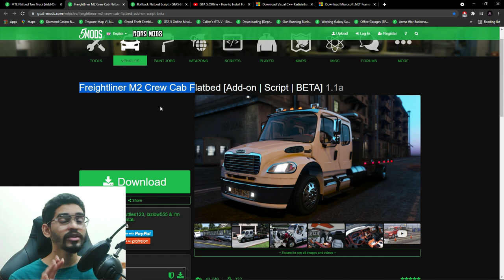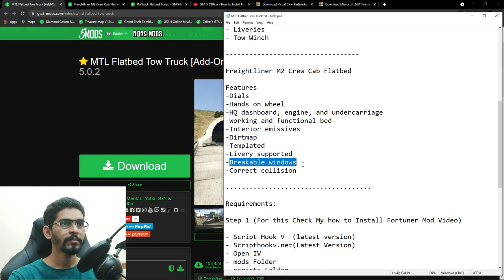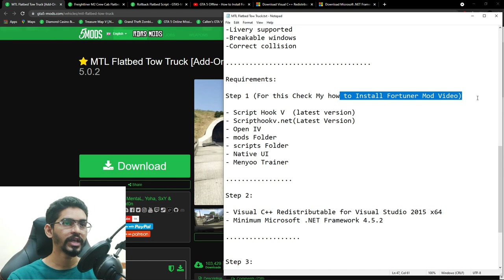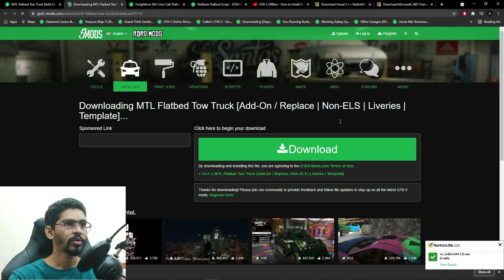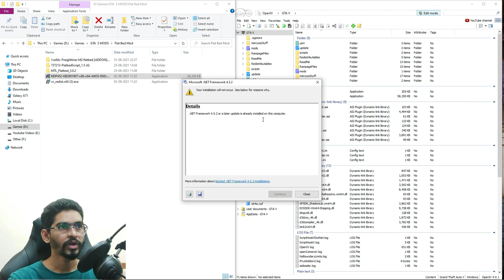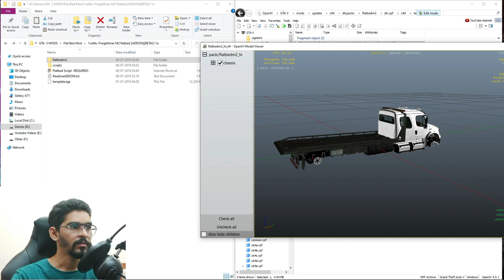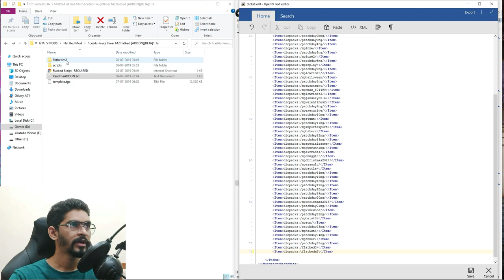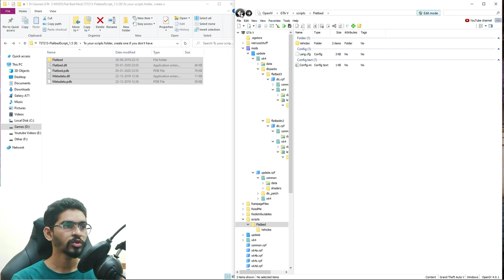GTA 5 Offline - MTL Flatbed Tow Truck & Freightliner M2 Crew Cab Flatbed | Addon | Tow Your Vehicle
Installation

1.MTL Flatbed Tow Truck[Add-On / Replace | Non-ELS | Liveries| Template]
2.Freightliner M2 Crew Cab Flatbed [Add-on | Script | BETA] 1.1

My GTAV game Versions

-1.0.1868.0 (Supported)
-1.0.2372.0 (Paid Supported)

FEATURES:-

MTL Flatbed Tow Truck

Working Bed

- Attach Vehicles to Flatbed (So it won't fall when driving)
- Dials
- Breakable Windows
- Hands on steering wheel
- Lightbar
- Liveries
- Tow Winch

Freightliner M2 Crew Cab Flatbed

Features
-Dials
-Hands on wheel
-HQ dashboard, engine, and undercarriage
-Working and functional bed
-Interior emissives
-Dirtmap
-Templated
-Livery supported
-Breakable windows
-Correct collision

- Script Hook V  (latest version)
- Scripthookv.net(Latest Version)
- Open IV
- mods Folder
- scripts Folder
- Native UI
- Menyoo Trainer

Step 3:

3.1 -MTL Flatbed Tow Truck [Add-On / Replace | Non-ELS | Liveries | Template]

3.2 -Freightliner M2 Crew Cab Flatbed [Add-on | Script | BETA] 1

Step 4:
-Flatbed Script (Rollback Flatbed Script 1.5)

. END

Head Phones: Sony MDR-XB450AP Wired Extra Bass On-Ear Headphones